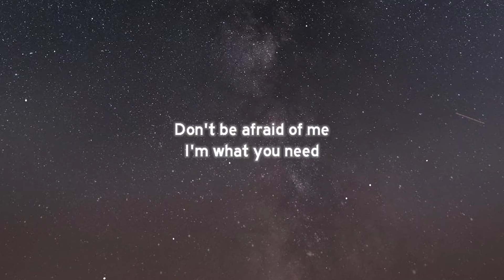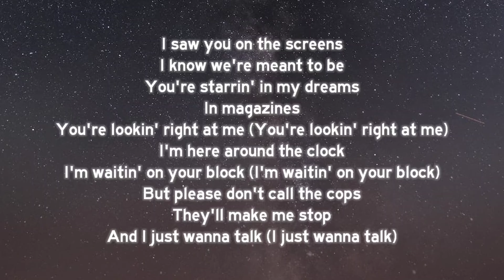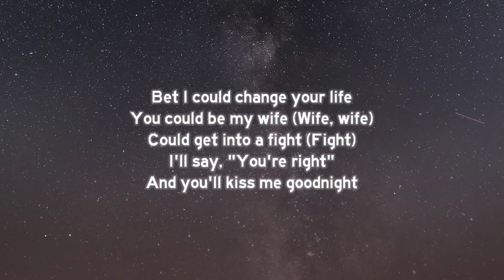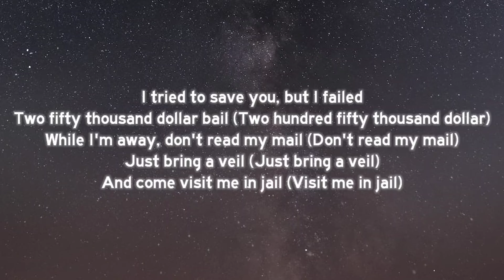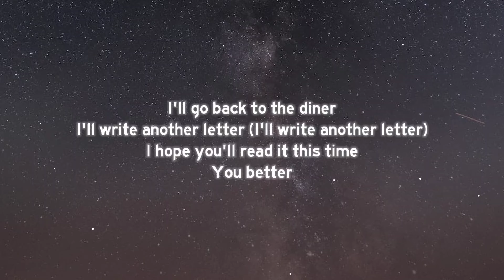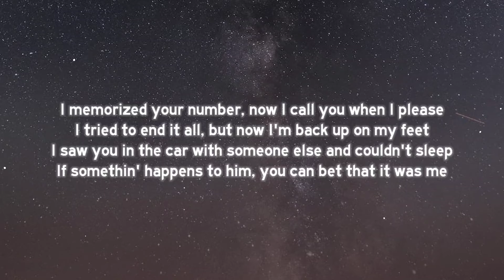Billie Eilish - THE DINER (Lyrics)